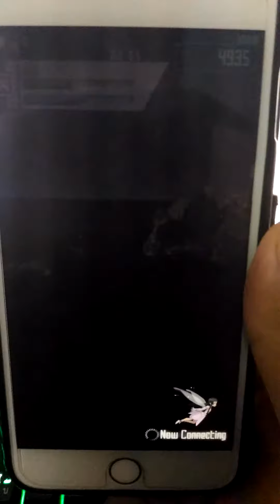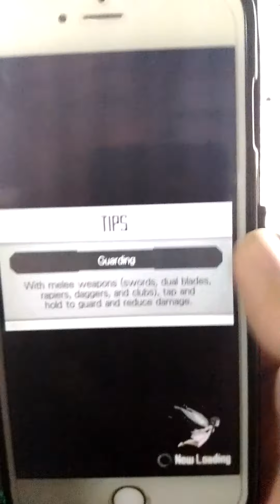SAO MD Trick How to dodge boom [Demon conquer of Alfheim] {Fixed Version} Part 2